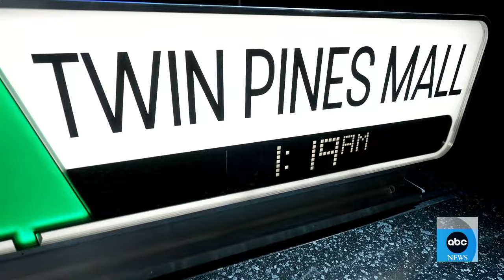Behind the scenes of 'Back to the Future: The Musical' l GMA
ABC News’ Will Reeve meets the stars of the new Broadway show.